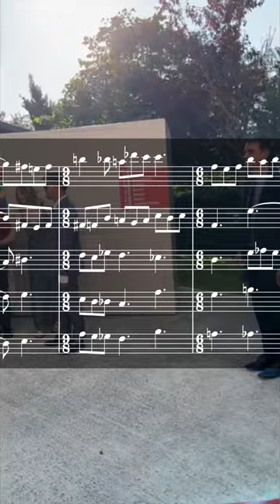Delicious harmony by Shiro SAGISU - Beautiful World (Perfect And Peaceful)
This music was used in the film "Una Sterminata Domenica (An Endless Sunday)," which won various awards at the Venice Film Festival.